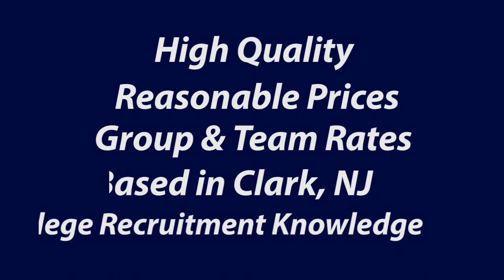2017 AMP Skills Videos Promo Video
AMP Skills Videos
-High Quality
-Affordable
-Group & Team Rates
-College Recruitment Knowledge